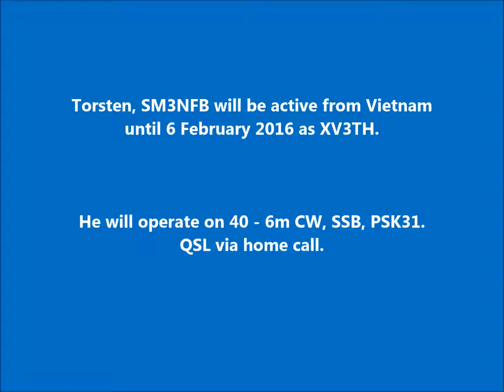XV3TH Da Nang Vietnam. From dxnews.com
Torsten, SM3NFB will be active from Vietnam until 6 February 2016 as XV3TH.